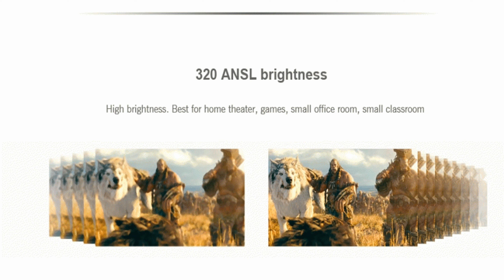Cheerlux CL760 3000 Lumens Lumens LCD Video Projector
Andriod 4.42 / Support HDMI USB VGA AV PS3 / PS4/ Xbox / TV Box Game Party
Main Features:
● 1280 x 800 resolution, support 1080p
● 320 ANSI lumens which will meet your needs. Best for home theater, games, small office room, small classroom
● Lower noise compare with our other projectors, less than 28dB
● Lifespan up to 50000 hours
●Excellent Picture Quality
With optical glass lens technology, 3200 LUX high brightness mini projector but huge projection size 25 - 260 inches ( best for 50 - 150 inch ). 1280 x 800P native pixels resolution screen and support up to 1080P. 2000:1 contrast ratio for superior picture color. You will get ultimate visual experience just like in a cinema.
●Latest Advanced Technology
Adopted diffuse reflection to protect your children's eyes. And built-in Amplifier chip and SRS sound & HiFi level stereo speaker, which can make you enjoy best watching experience. You can watch movies via DVD, Blue-Ray DVD player and U-disk. ( Note: do not support Dolby sound. )
●Strong Connection
Our home theater projector enables to connect to Amazon Fire TV Stick / Roku Streaming Stick / Chromecast / Laptop / blue-ray DVD player / PS3 / PS4 / Xbox / TV box via HDMI port; connect to PC to play game via VGA port; hook up to headphone / outer speakers via audio port; 2 x USB slots: plug U-disk / hard disk device.
●Updated Fan Sound and System
Equipped with an advanced cooling system with heat dispersion, the fan noise is only 32db, which is more suitable for watching movies or playing games when your baby is sleeping. Environmental friendly and energy saving, which can last 50000 hours long lamp life.
●Compact & Portable
Adapters are required if you connect the projector to a iPad, iPhone or other tablets and smart phones. Ideal for Christmas and Thanksgiving Party, home theater entertainment, family movie time, football / sports events, TV series and video games.